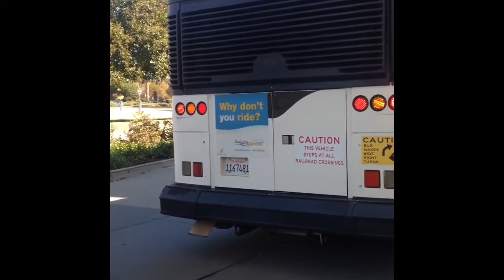Solano Express MCI D4500 (photos and short clips)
Good day bus fan friends. Here I have a few photos and short clips of some MCI D4500 units from Solano Express in Solano County. These big champs are great explorers and travelers and they have made numerous trips east to Sacramento, south towards Pleasant Hill and Walnut Creek BART Stations and west towards El Cerrito Del Norte BART Station close to Richmond. What I love most about these units is that when they slow down to stop they make an incredible roar sound and then at a complete stop that aggressive tough sound at idle and lastly all of these units are Series 60 and B500R powered. Although it’s a very short video stil hope you guys enjoy it